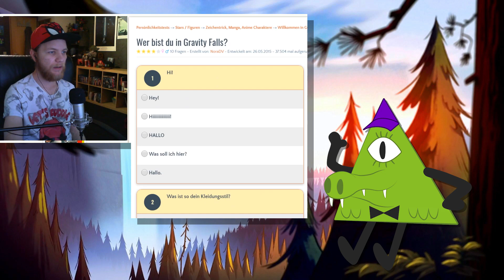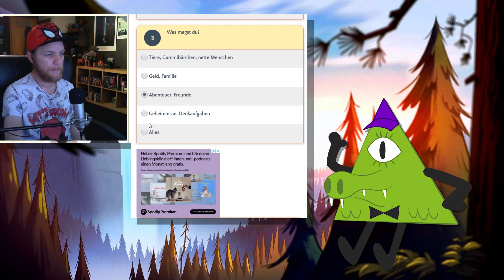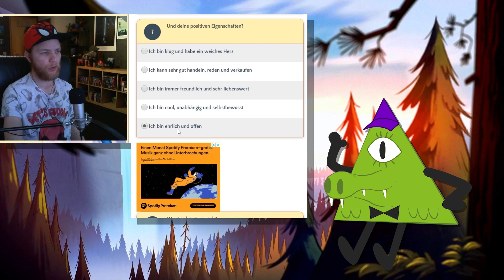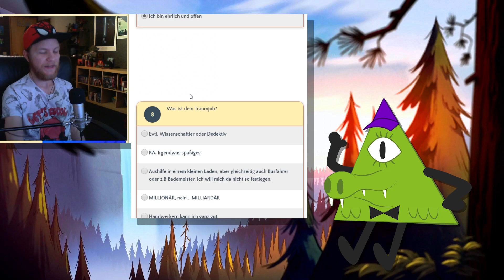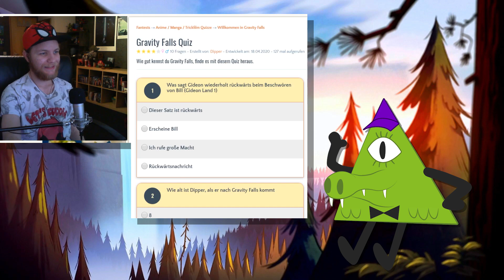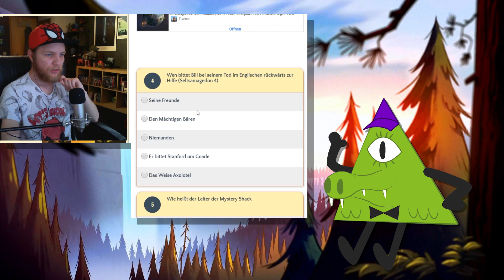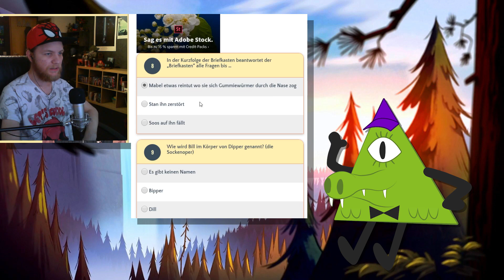Gravity Falls | Die GROßEN QUIZ FRAGEN!?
Gravity Falls die besten und wichtigsten Charaktere werden in einer Top bzw. Tier List geranked und bewertet. Von Bill bis Ford , Dipper , Wendy und Pacifica sind alle dabei. Neben bei erzähle ich auch noch über die Highlights von den Charakteren, wenn sie denn welche hatten. Viel Spaß bei diesem langen Video von KrokoTOONS zu den Figuren aus Willkommen in Gravity Falls.